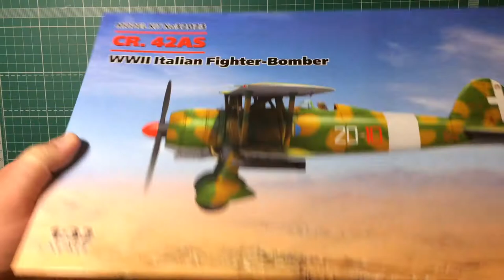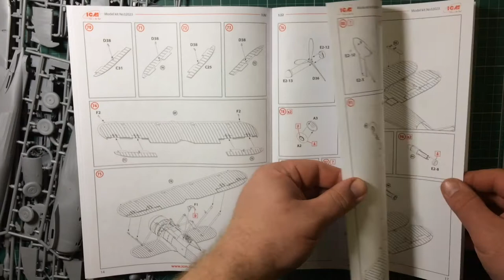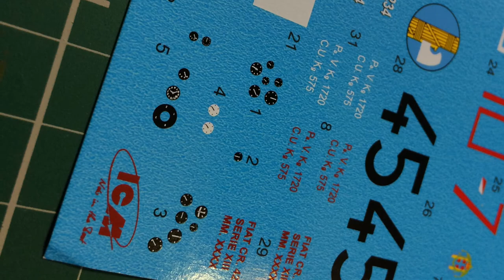Обзор сборной модели 32023 CR. 42AS Итальянский истребитель-бомбардировщик IIМВ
Обзор сборной модели 32023 CR. 42AS
Итальянский истребитель-бомбардировщик IIМВ

арт.32023 1:32